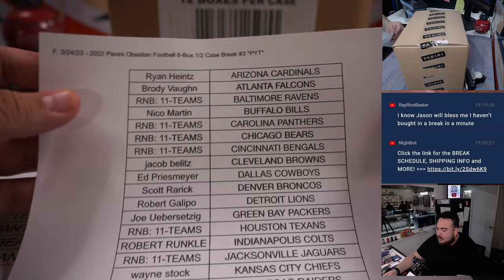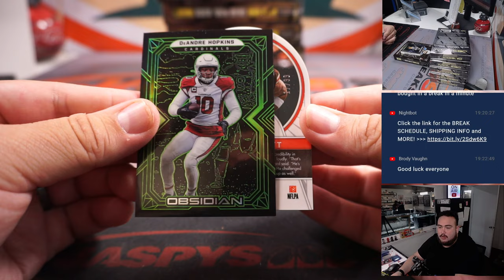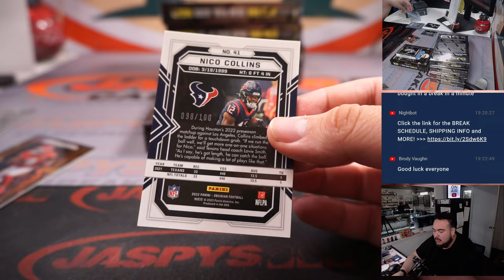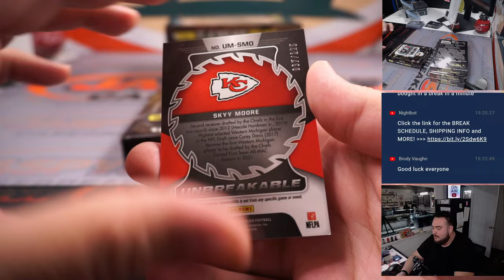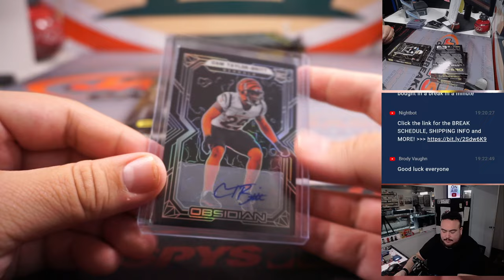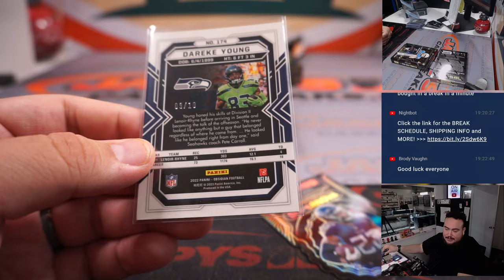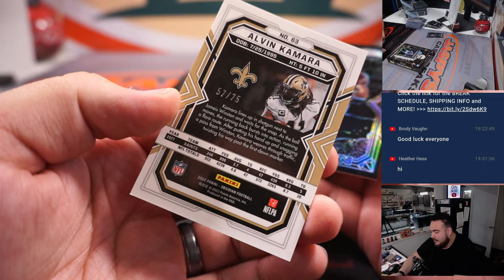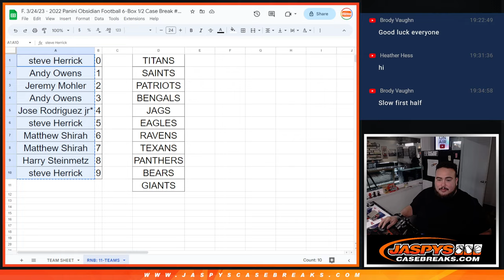F. 3/24/23 - 2022 Panini Obsidian Football 6-Box 1/2 Case Break #3 *PYT*